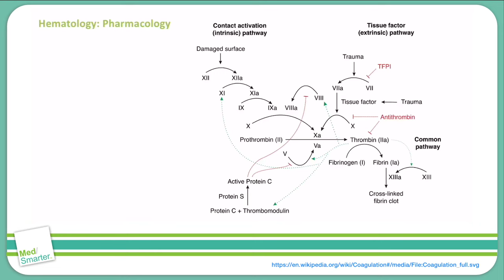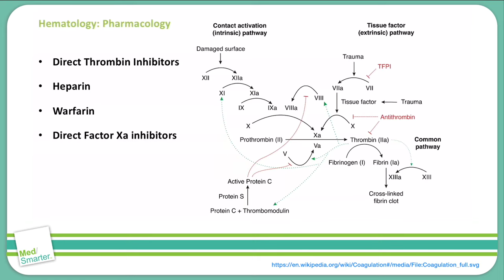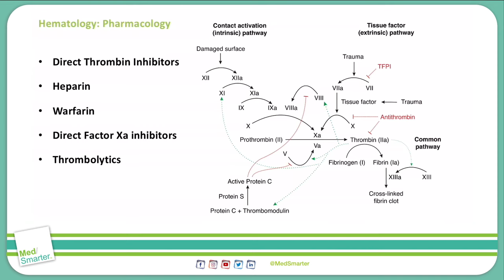USMLE Step 1 | Hematology Pharmacology | MedSmarter | Overview of Anti-Coagulation Meds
USMLE Step 1 Hematology: Pharmacology discussion from MedSmarter with Dr. Jason Colip.

The attached video is a short run down of what's to come a video series of Hematology: Pharmacology and is an Overview of Anti-Coagulation Meds.  We break down the concepts in simple terms in shorter videos so students can focus on the Educational Objective to get a deep understanding of the concept.

Jason Colip, MD - USMLE Instructor
AUIS Alumni